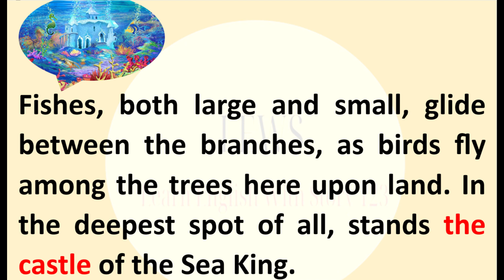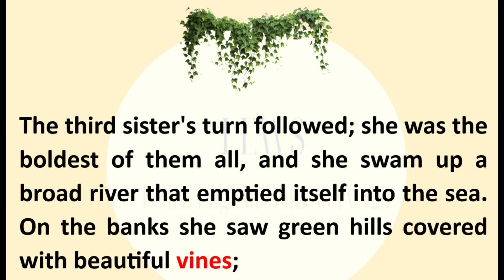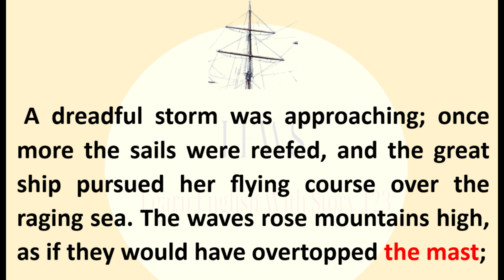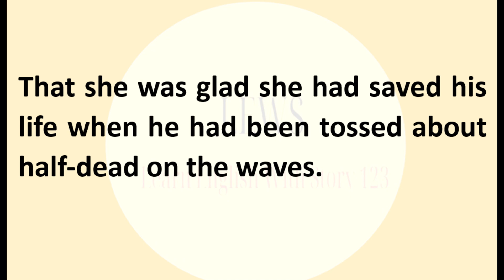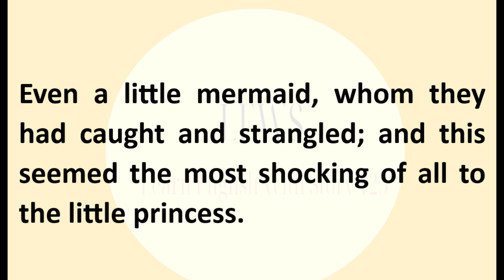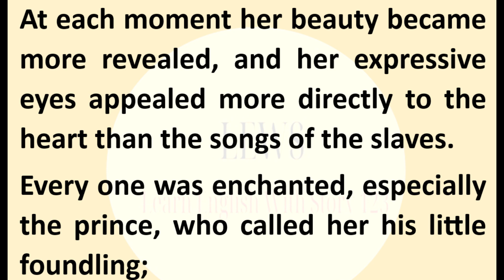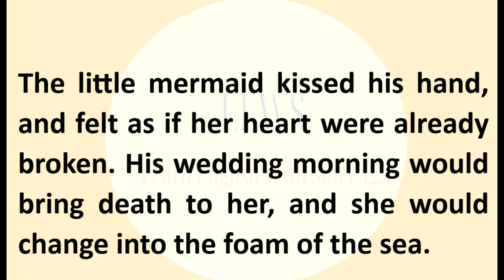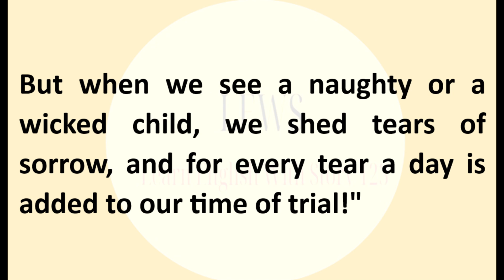Learn English With Story || The Little Mermaid || A Touching Story